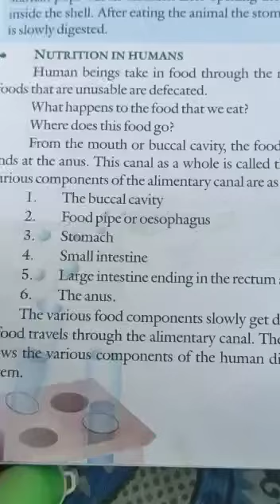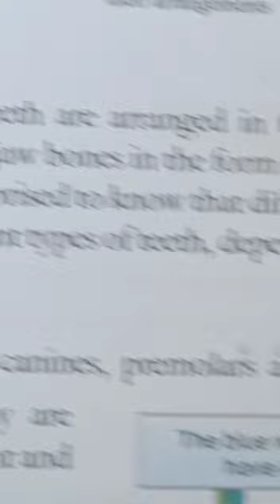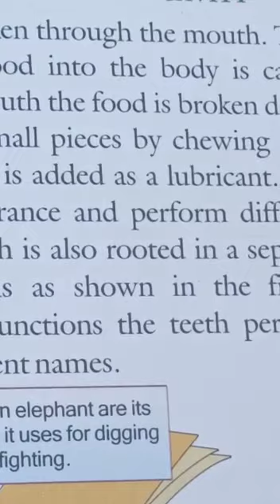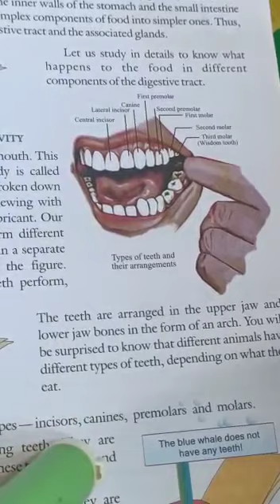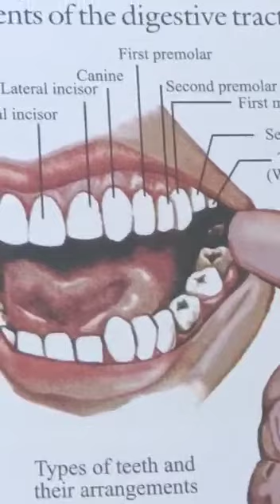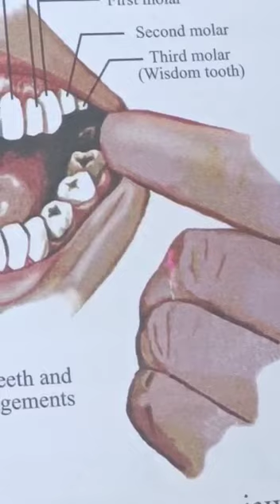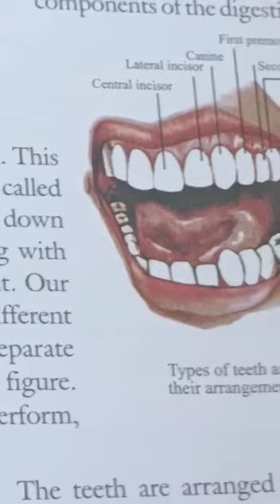Lecture_6_Class 7 ( Science )